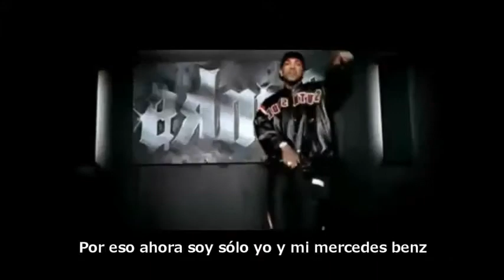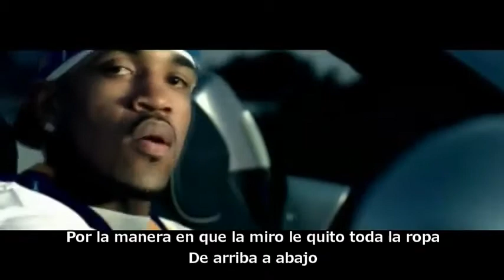G Unit Smile Subtitulado al espaol